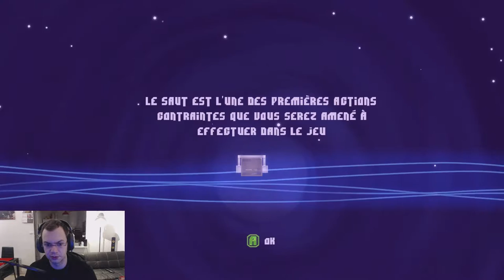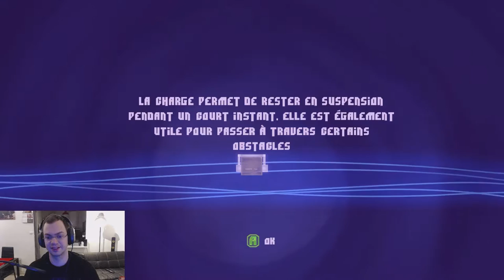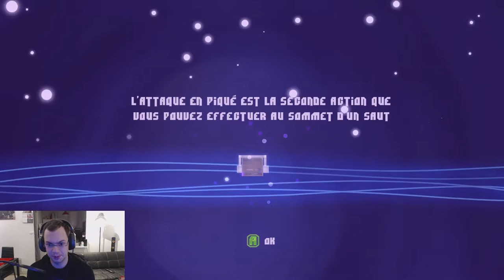Stage-One n°339 : Inside My Radio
Test du jeu Inside My Radio sur PC.

Arriverez-vous à tenir le rythme? Vivez une aventure au sein d'un Boombox en péril et jouez à l'expérience musicale ultime. Dans ce jeu de plateforme rythmique où toutes vos actions doivent suivre le rythme de la musique, ranimez les musiques électro, disco et dub !

Développeur: Seaven Studio.
Éditeur: Iceberg Interactive .